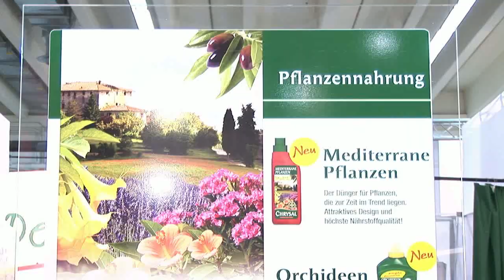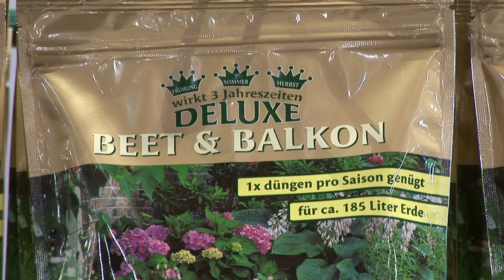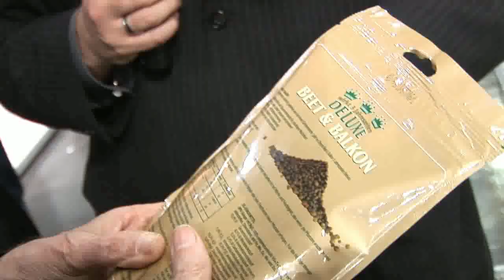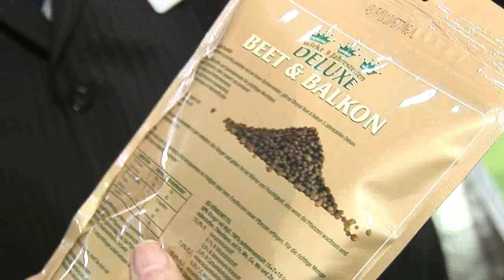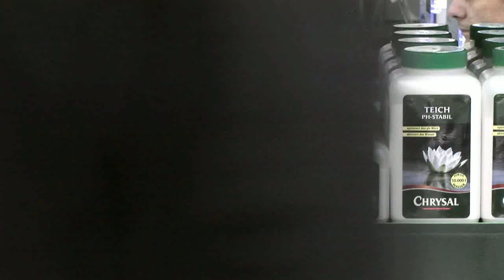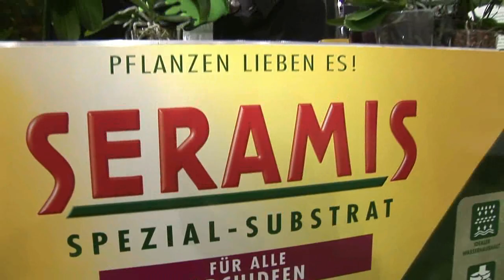Reinhard Flötotto trifft...Chrysal | Orchideen umtopfen, Pflanzenpflege, Seramis - IPM 2011 Essen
Reinhard Flötotto trifft...Chrysal | Orchideen umtopfen, Pflanzenpflege, Seramis, Dünger

auf der IPM 2011 in Essen

HDTV, Realisation: Carsten Woike

Als Dienstleister gehört die Braun GmbH zu den besten Lieferanten für
die grüne Branche, die an Ideenreichtum, Qualität und Pünktlichkeit
immer Maßstäbe setzen will. Die nächste Generation trägt bereits die
Verantwortung für ein Familienunternehmen, das mit dem Marken-
artikel Chrysal bemerkenswerte Akzente in Deutschland vorweisen
kann. Darüber hinaus ist das Unternehmen als Vertriebspartner für
bekannte Marken wie Seramis aktiv.

Wie der grüne Markt familiär geprägt ist und Unternehmerfamilien das
Geschick der Branche bestimmen, so setzt auch Chrysal Deutschland auf
Tradition, Innovation und Kundenorientierung. Als Eckpfeiler für den Erfolg sieht Geschäftsführer Marcus Birkel diese enge
Verbundenheit an. Chrysal freut sich darüber, dass viele Kunden, aber auch Mitarbeiter
über Jahrzehnte dem Unternehmen treu sind. Alle Kundenberater und Außendienstmitarbeiter setzen auf eine Servicebereitschaft, die den Facheinzelhandel weiter stärken soll. Im letzten Jahr konnte das 50-jähri-
ge Firmenjubiläum gefeiert werden.

Familie setzt Tradition fort

Die Kundschaft profitiert hiervon und hat vertraute sowie kompetente Ansprechpartner. Das Produktspektrum hat sich auf heute über 1000 Artikel erweitert und bietet perfekte Sortimentsfamilien rund um Frische
und Pflege von Schnittblumen und Pflanzen.
Der neue Katalog zeigt diese beeindruckende Entwicklung auf. Dieser ist auf der IPM 2011 erhältlich, aber ebenso im Internet un-